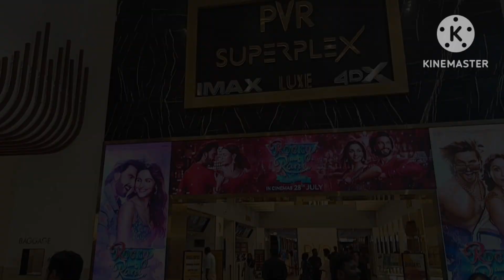kerala lulu mall!! trivandrum City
Lulu Mall Thiruvananthapuram is a shopping mall located in Thiruvananthapuram, the capital city of Kerala, India. With a total built up area of 2,273,000 sq ft (211,200 m2),[3] [4] It is one of the largest malls in India. The shopping mall is located along the side of National Highway 66 at Aakkulam near Technopark the largest IT park in India. The mall has 300+ national and international brands

video